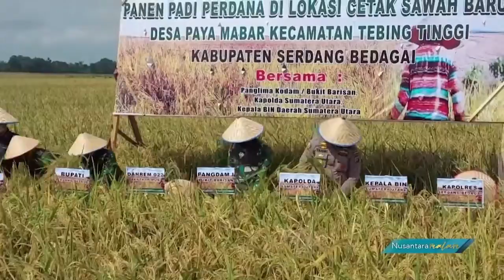Panen Perdana Lokasi Cetak Sawah Baru